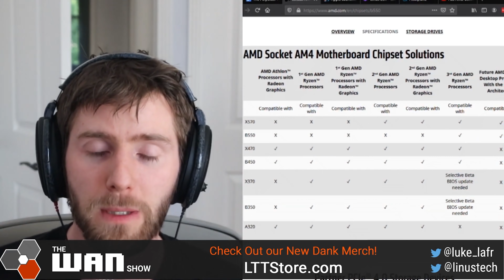AMD Zen 3 Not Supported on Older Motherboards!